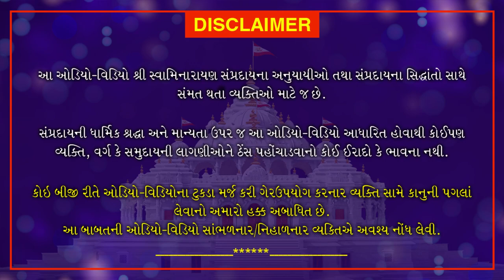Nishkulanand Kavya | Gungrahak Part 10 | નિષ્કુળાનંદ કાવ્ય - ગુણગ્રાહક ગ્રંથ ભાગ 10| August 10, 2020